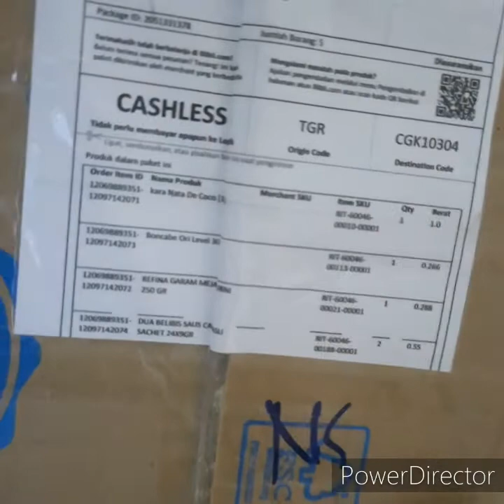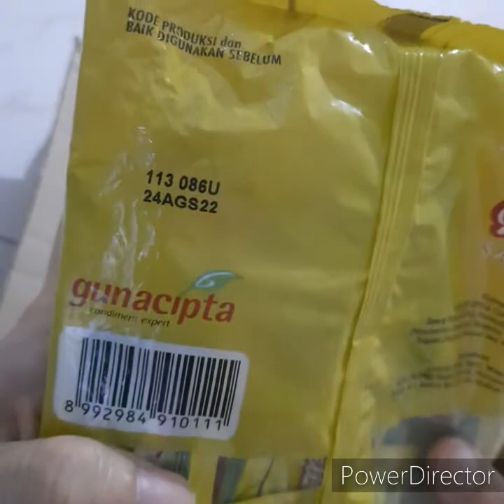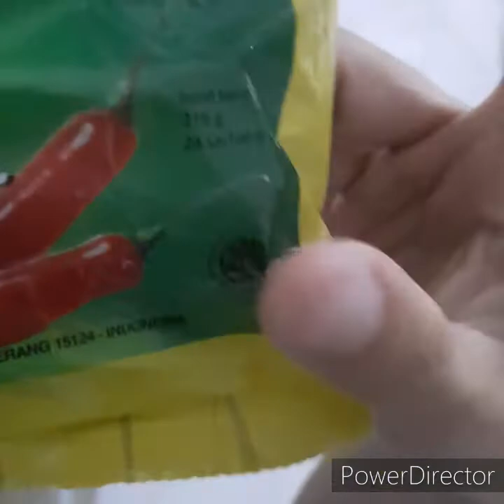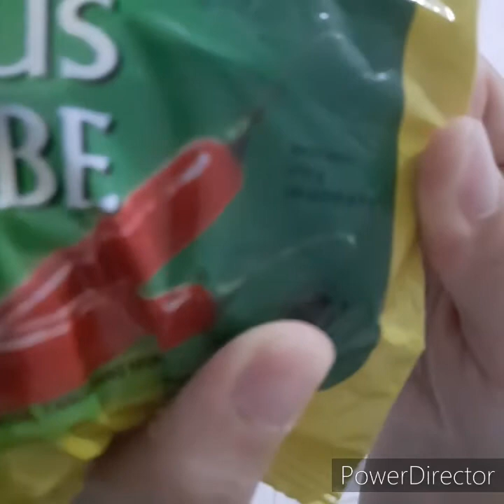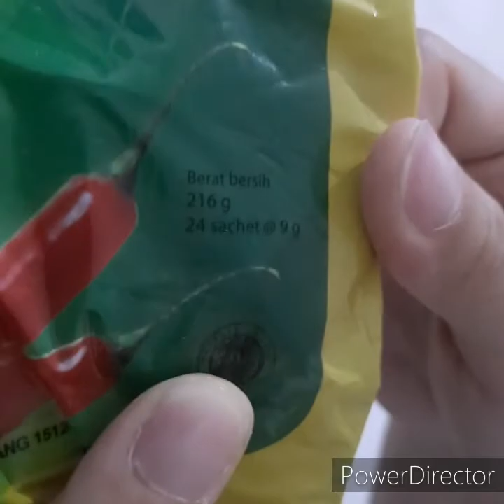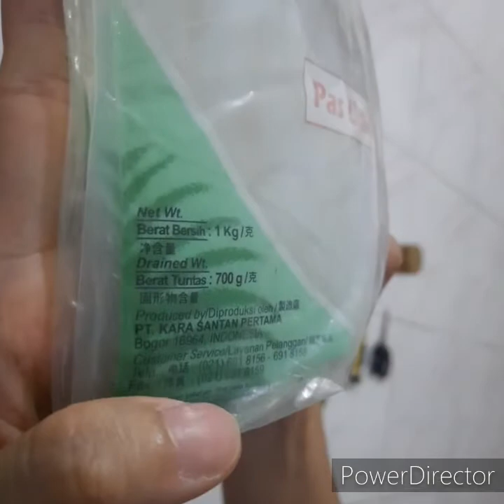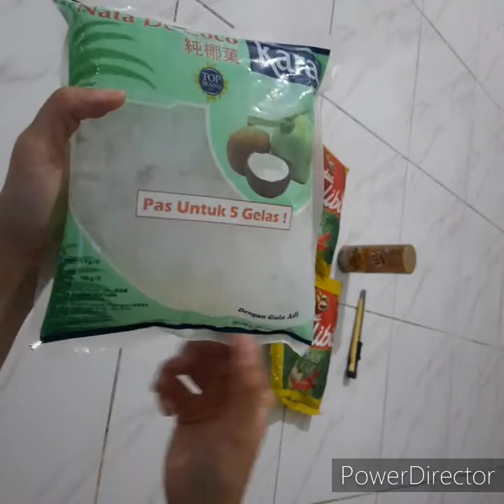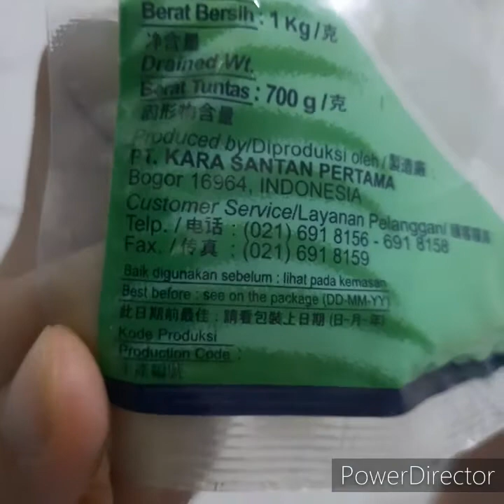review belanja online refina garam dua belibis saus cabe kara nata de coco di toko richie-martblibli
link barang DUA BELIBIS SAUS CABE ASLI SACHET 24X9GR dengan harga Rp. 8.000 :

gratis ongkir dengan minimum transaksi 50ribu
dengan metode pengiriman standard, same day, dan instant
dikirim pakai jne cashless
waktu transaksi 22 mar 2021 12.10
paket diterima 23 mar 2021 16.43

ulasan :

bintang 5